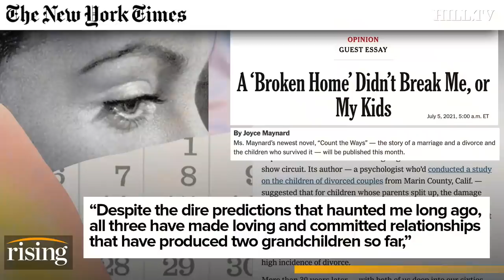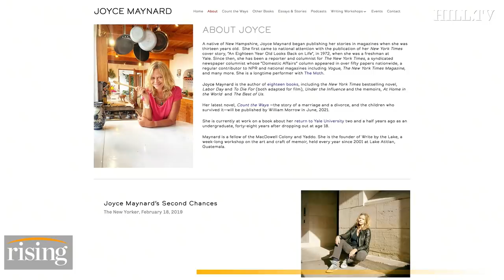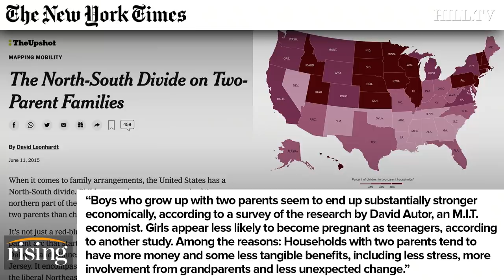Emily Jashinsky: Media Elites MAJOR Blindspot On Class And Divorce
Emily Jashinsky explains the Lena Dunham Fallacy, when elites use their platforms to normalize lifestyles that hit the working class much harder.